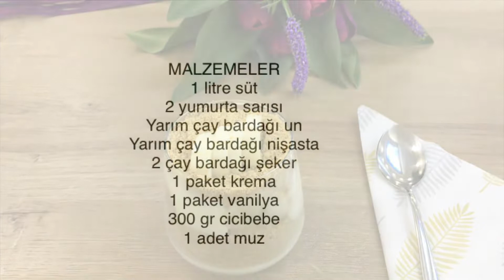EFSANE LEZZET ⭐️ MUZLU MAGNOLİA ⭐️ TAM KIVAMINDA⭐️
MALZEMELER
1 litre süt
2 yumurta sarısı
Yarım çay bardağı un
Yarım çay bardağı nişasta
2 çay bardağı şeker
1 paket krema
1 paket vanilya
300 gr cicibebe
1 adet muz

HOŞÇAKALIN🌸